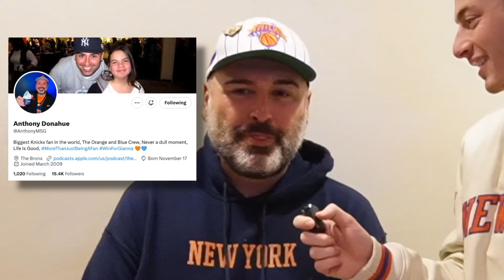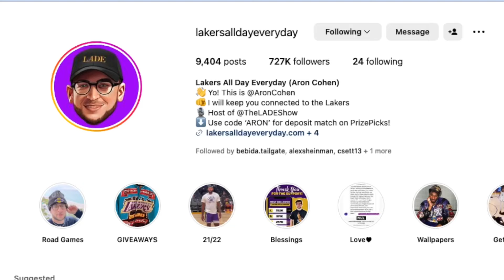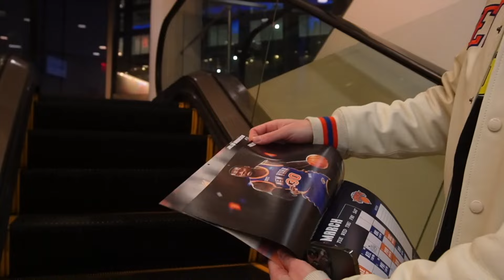Knicks vs. Lakers: What’s the Best NBA Experience?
Which experience showdown do you want us to do next?

Follow Jack and The Intern's Socials
Jack: